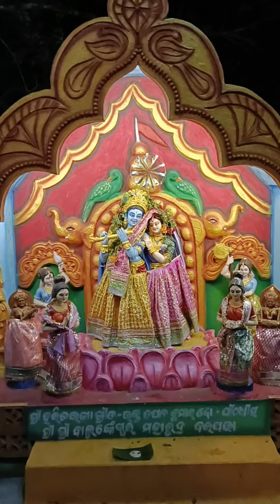Mahapurush Achytananda Dasnka Pith Nemal 9776918451.9776302877.7978293387